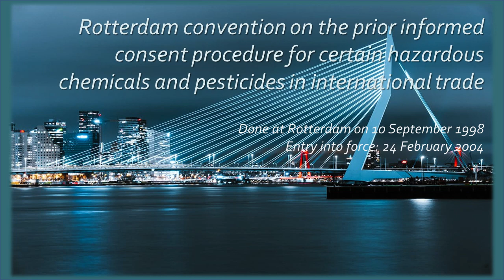Rotterdam convention on the prior informed consent procedure for certain hazardous chemicals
Rotterdam convention on the prior informed consent procedure for certain hazardous chemicals and pesticides in internationaltrade